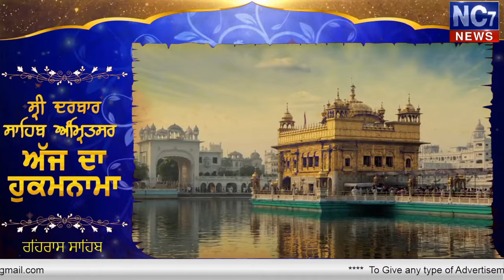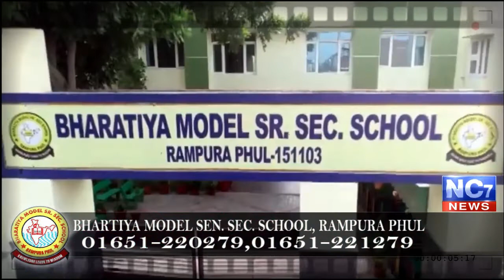Hukamnama from Darbar Sahib || Evening hukamnama || 11 February 2020 || Nc7news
Keywords.-
1,hukamnama,
2 ,hukamnama sri darbar sahib,
3 ,sri darbar sahib amritsar,
4 ,today hukamnama sri darbar sahib,
5 ,todays hukamnama harmandir sahib,
6 ,todays hukamnama harmandier sahib golden temple amritsar,
7 ,todays hukamnama,
8 ,daily hukamnama from darbar sahib,
9 ,daily hukamanama from darbar sahib today,
10 ,evening hukamanama 11 feb 2020 ,
11 ,Evening  mukhwak 11 feb 2020 ,
12 ,hukamnama sahib,
13 ,daily hukamnama,
14 ,sri darbar sahib,